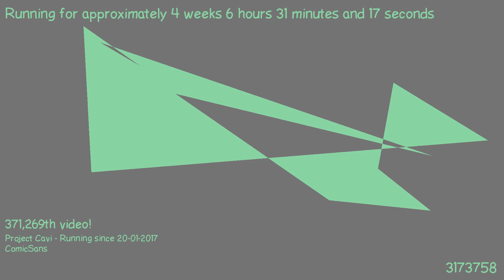1487392535 - Webdriver Cavi - O